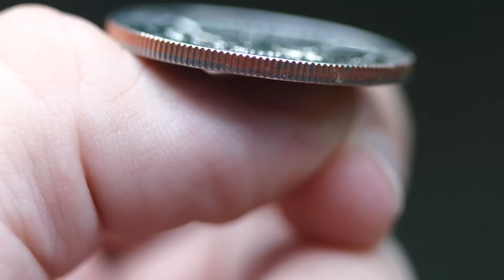ఈ పనులు చేస్తే మీరు ఎప్పుడు అదృష్టవంతులు కారు.. కానీ మనం చేస్తూనే వుంటాం | Top Telugu Viral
how to be extremely lucky
how can i change my bad luck into good luck
how to make good luck come your way
how to get lucky in money
how to attract luck
how to increase your luck and good fortune
how to become lucky in money
how to get good luck to win the lottery